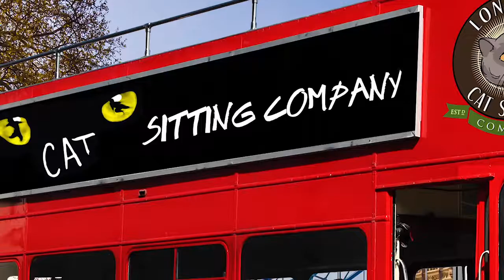London Cat Sitting & Top Dawgs Need You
Established Pet Sitting in London Surrey Essex